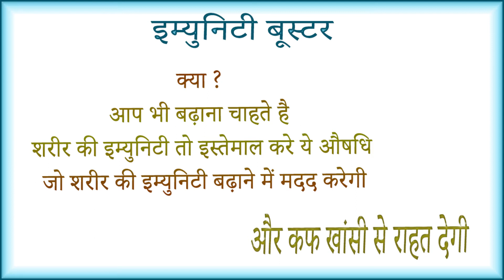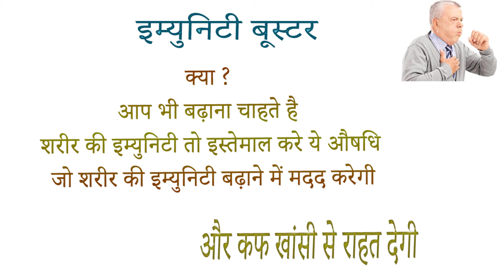TrueBasics Immuno Boost tablet benefits side effects uses price dosage and review in hindi